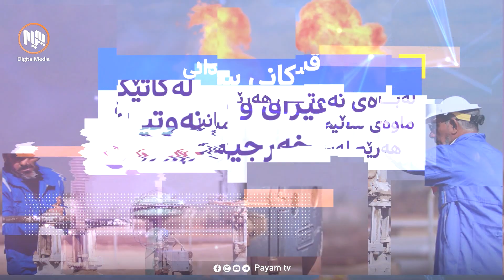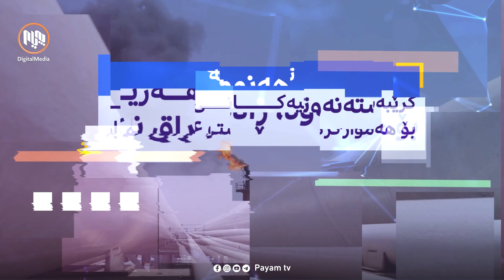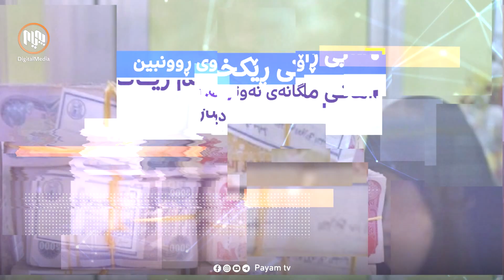سندوقى ڕەش: ئەو داهاتەى ئێستا لە فرۆشتنى نەوتى هەرێم دەست دەکەوێت مانگانە دەگاتە 457 ملیار دینار